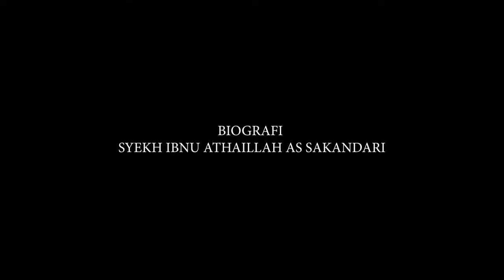[LIVE] KISAH DAN KAROMAH SYEKH IBNU ATHAILLAH AS SAKANDARI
Di video ini akan menampilkan kisah Syekh Ibnu Athaillah As Sakandari dan juga dialognya yang berkualitas tinggi dengan ulama penentang ajaran sufi yakni Syekh Ibnu Taimiyyah.